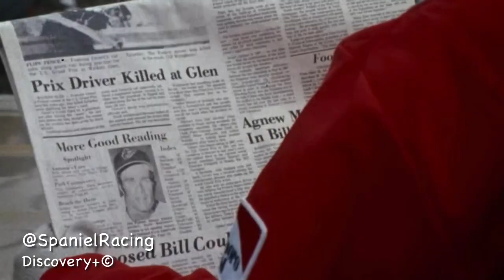Trailer for ‘Lucky’ the Formula 1 story by Bernie Ecclestone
Discovery+© are showing ‘Lucky’ which is an 8 part documentary series all about Formula 1, including stories you won’t have heard before. Old lies set straight, and how clever (but occasionally shady dealing) allowed Bernie Ecclestone turn from driver, to team owner, to boss of Formula 1, transforming a much loved sport into a huge global brand worth billions.

All copyright is owned by Discovery+©.

The usage of this trailer is to encourage Formula 1 fans to view the show, and it meant for entertainment & educational purposes only.